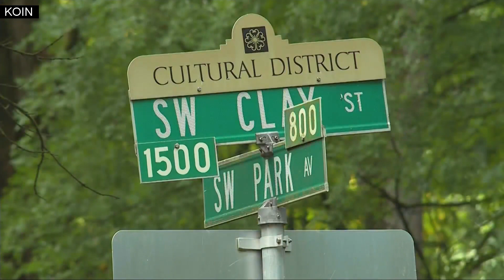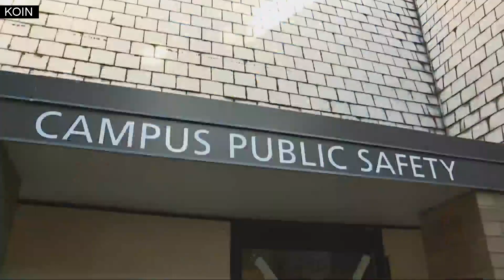Wheeler, Lovell blast ‘Day of Rage’ violence, destruction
“[Violent protesters] are not engaged in any activity that has any relationship whatsoever to racial justice or equity,” the mayor said. “They are purely engaged in violence and criminal destruction for the sake of violence and criminal destruction."